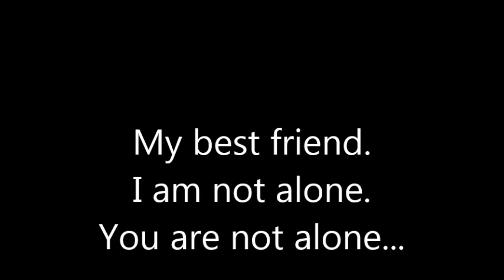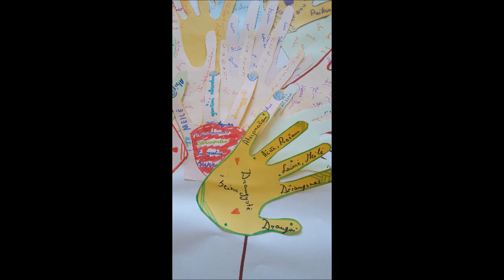Erasmus+ Lithuania - My best friend